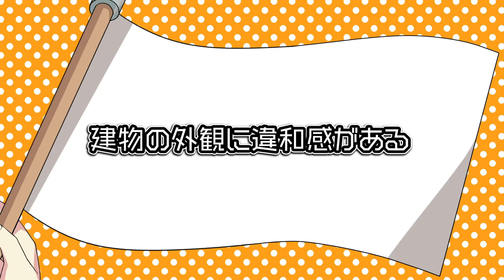【漫画】事故物件を押し付けてくる不動産屋に証拠を突きつけるが…→まさかの優良物件!?【アニメ】【漫画動画】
引っ越しするからと新居を探しにきたモブ男さん。
不動産屋さんに勧められるがままに決めたみたいですが
駅近、築浅、フルリフォーム済みの優良物件、、、って
何やらあやしいにおいがプンプンしますよ！

面白いと思ったら # フラグちゃんでツイートしてね！